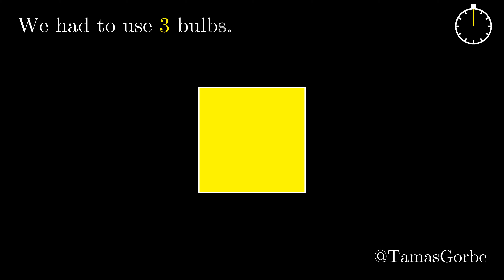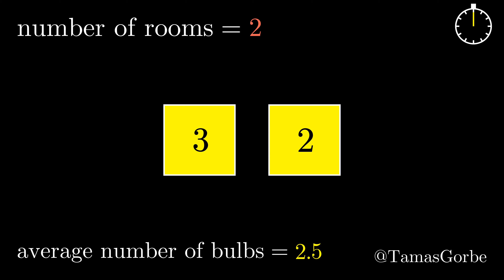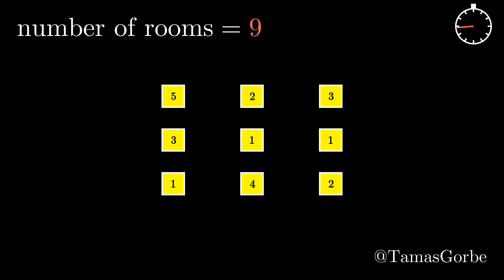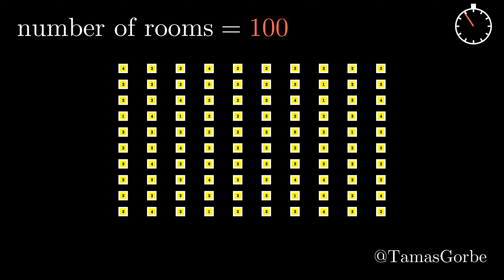Euler's Light Bulbs 💡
You want to keep the light on for a given period of time by replacing the bulb when it burns out. The maximum lifetime of each bulb is the full period, but burnout happens at random. You will need e = 2.71828... light bulbs on average!